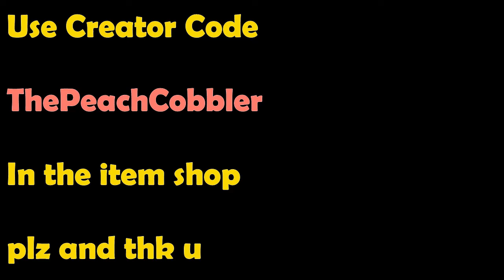Weekly Peach Highlights Episode 6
These highlights are from the twitch streamer thepeachcobbler. Any clips of her stream in the last week may be in these videos. Please use the creator code thepeachcobbler in the item shop. Enjoy the video!